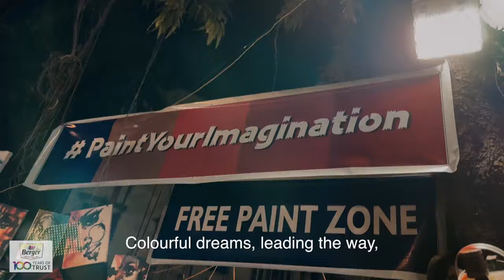Celebrating Winter Weekend 2024! | Film 3 | Berger Paints India x Caravan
The second edition of Winter Weekend was a spectacular collaboration of Berger iPaint and Caravan! It was a celebration of art, fun, and endless possibilities. From interactive stalls to artistic showcases, it was a day where all ages united to unleash their imagination using Berger's iPaint spray cans. Join the colourful journey and relive the highlights!